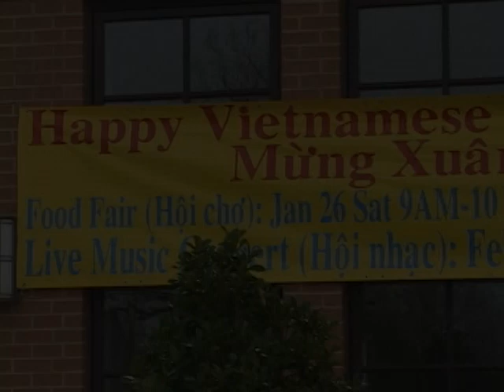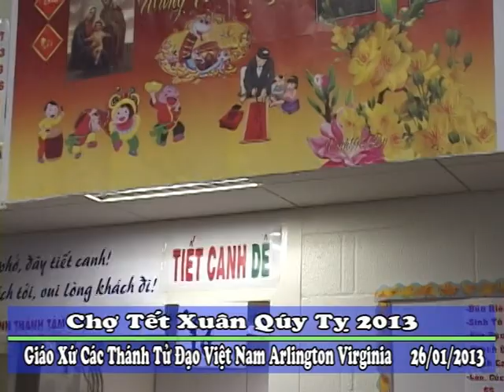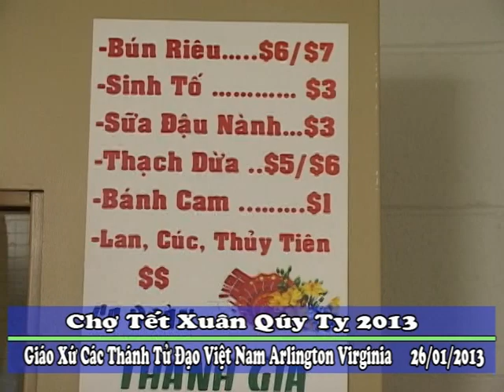THVNHTD CT1087 Phong Su 1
Chuong trinh THVNHTD 1087 ngoai phan tin tuc là phóng su Cho tet MD va GX CTTD VN tai Arlington Virginia